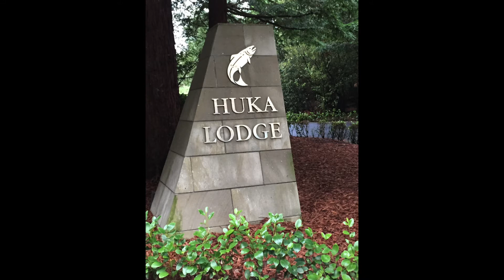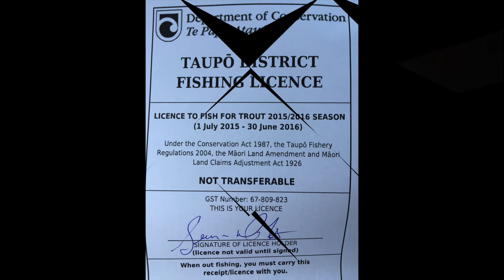Fiji & New Zealand 2nd Honeymoon Adventure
Fiji & New Zealand